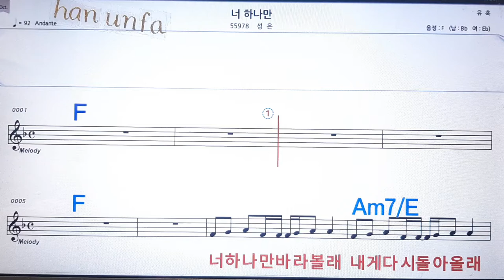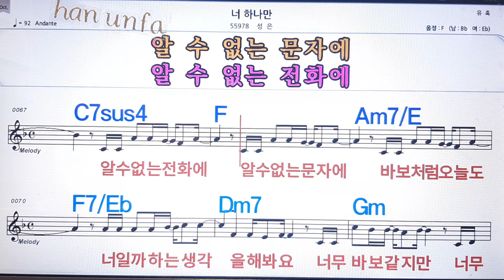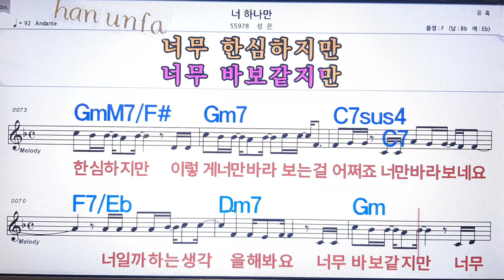너 하나만/성은💋노래방 반주*기타 코드 악보*가라오케💖Karaoke*Sheet Music*Chord*MR